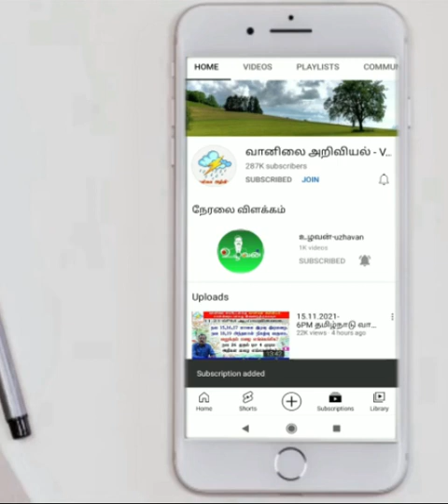இன்று கனமழை எங்கே?வரும் நாள்கள் எப்படி?